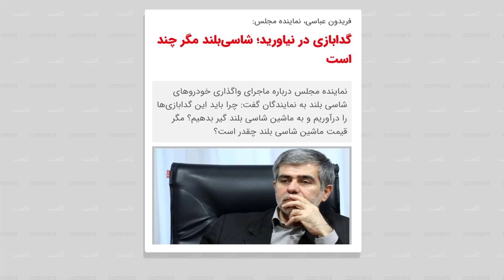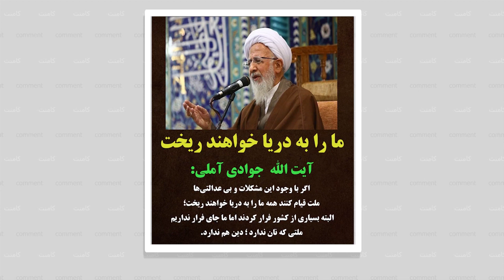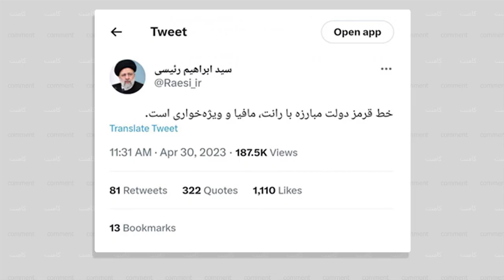خبرهای ولایی و کامنتهای هوایی از لگن هواپیمابر تا قطار قراضه پیشرفت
کپشن: قسم ناو هواپیمابر با موشک انداز رو باور کنیم یا دم خروس، لت و پار شدن آخوندها و پاسدارها در کف خیابون رو؟ در کامنت این هفته به موضوع شاسی بلندها و آخرین سوتی های رئیسی هم پرداخته ایم.